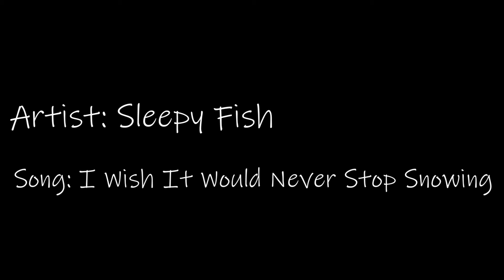a day in the life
I hope you don't regret too much in the morning.